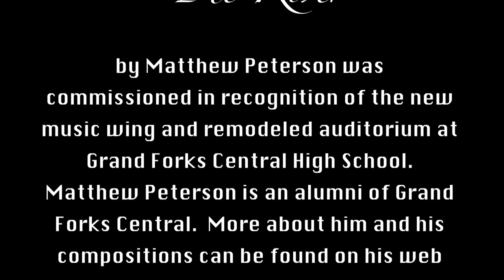GFC's Music Department presents The River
The River - commissioned by the Grand Forks Central High School Music Department to commemorate the arts addition and renovation of the auditorium.

The composer, Matthew Peterson, is a graduate of Grand Forks Central.  More information can be found on his web